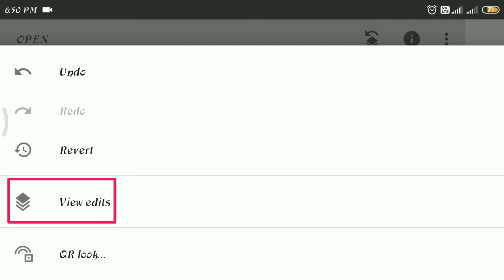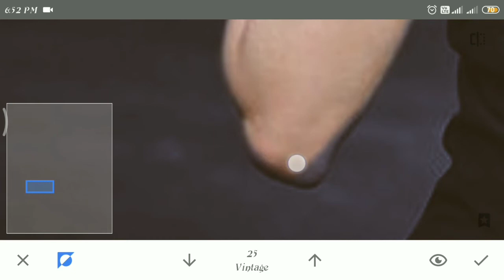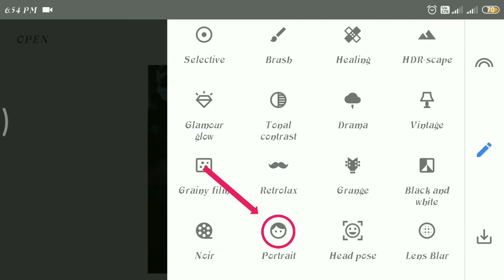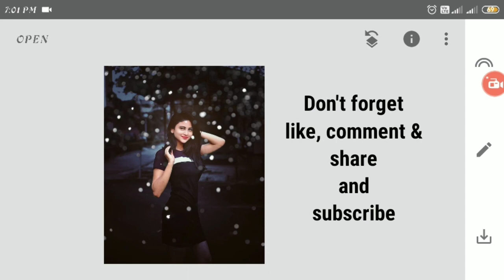Night Effect Photo Editing Amazing Bokeh Effect Editing Trick Best colour Effect creative fast tech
night effect photo editing creative photo editing fast tech

New Snapseed Night Effect Editing Amazing Bokeh Effect Editing Trick  Best colour Effect Snapseed light effects photo editing fast tech

Hi Guys☺ Many people are using picsart,snapseed,ps touch,adobe photoshop lightroom but they are do not know how to use this app.So I am showing photo editing tutorial.I hope you are learn many. I hope I have a brought a smile.☺ To me umeed karta hu aapko ye video passand aayegi :-) If you really like this video so then don't forget

snapseed
new
photo
editing 2020
Lightroom
mobile
photo editing
phone photo editing
orange effects
blue effects
dark editing
snapseed tricks
creative liton
FT EDIT Snapseed Editing
Snapseed Mobile
PicsArt
edit
kese
photo editing
Snapseed blue background
FT EDIT
Snapseed
snapseed tricks
creative liton,FT EDIT
Snapseed Editing
Snapseed Mobile
PicsArt
edit
kese
photo editing
Snapseed App
Snapseed tutorial